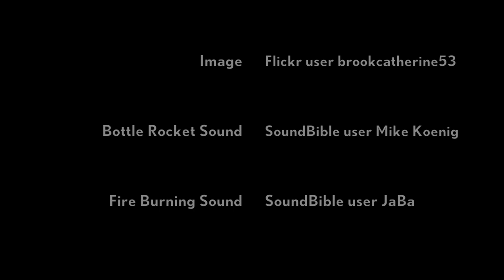Help Public Knowledge Stop the Mayan Apocalypse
While preparing the PK bunker for December 21st's Mayan Apocalypse, we made an exciting discovery: a machine powerful enough to prevent the end of the world.  Needless to say, we were excited.  The only problem?